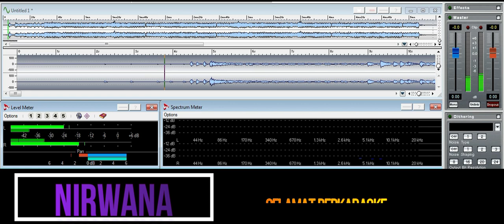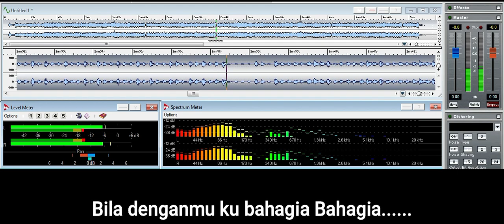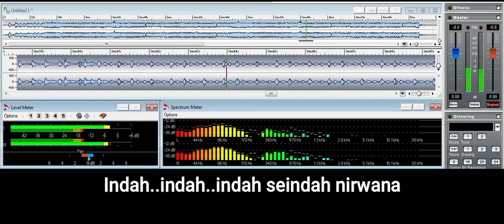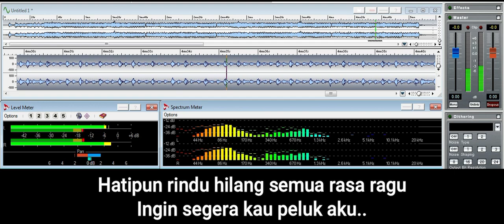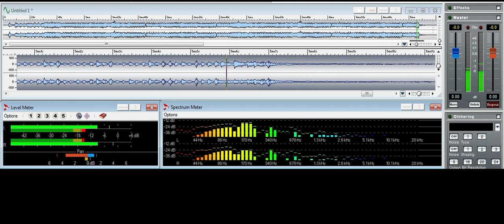NIRWANA TARLING ( KARAOKE )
Judul : Nirwana Tarling
Artist : Noor Elfathony
By.ANTONIC PRODUCTION